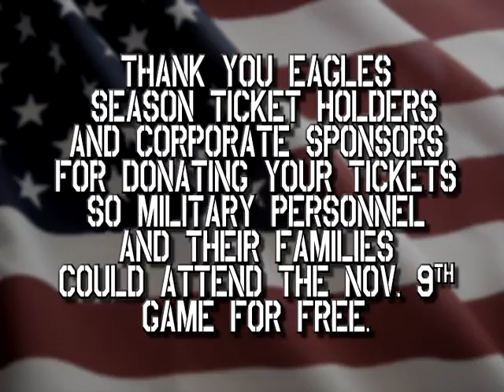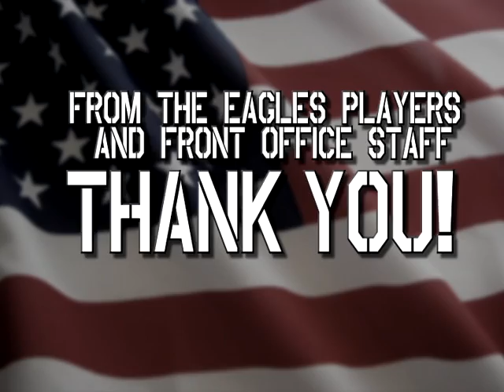Veterans Thank Season Ticket Holders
Veterans show their gratitude for the ticket donations from season ticket holders and Eagles' Corporate Sponsors so that military personnel and their families could attend the November 9th game for free.